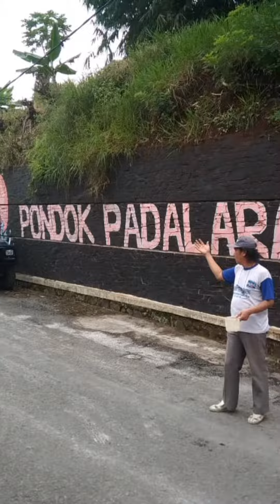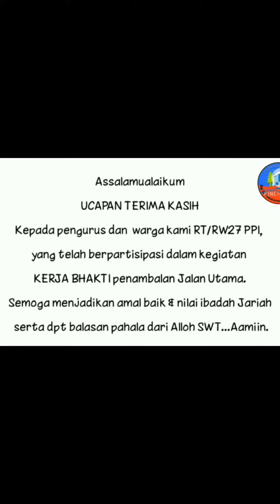kebersamaan kerja bakti ppi .lokasi Rw 27